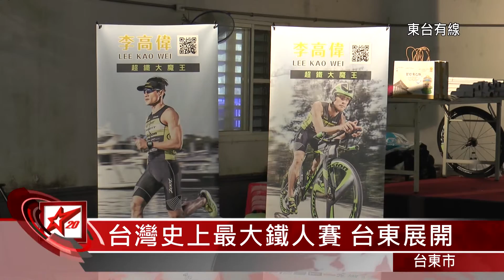20160409 台灣史上最大鐵人賽會 台東展開